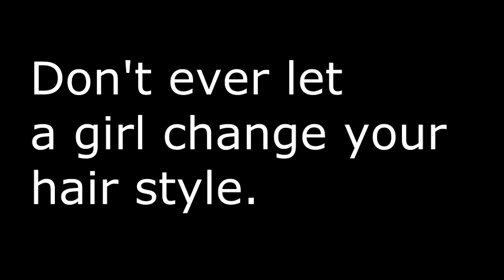Dirty/Awkward Pickup Lines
We have Social Awkwardness going around asking very dirty and awkward pickup lines.

SUBMIT A VIDEO: Send a message via YouTube including a link to your video. :)